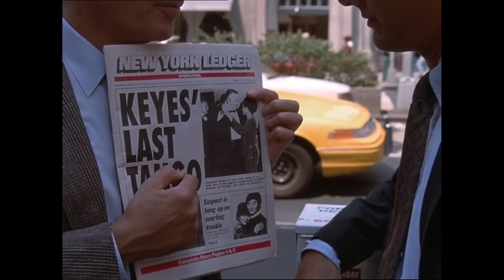Mysterious Millionaire's Demise | Law & Order | PD TV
Detectives investigate the children and widow of a tycoon after evidence is uncovered that he may have been murdered. This also marks the first TV role for Hudson Leik (Callisto, 'Xena: The Warrior Princess').

From Law & Order Season 4, Episode 5 "Black Tie": Briscoe receives an anonymous 911 call saying that a prominent millionaire has been murdered. However, the investigation is thwarted by the wife and family attorney, who claim he died from natural causes.

Law & Order (1990 -): Follows a crime (usually a murder), usually adapted from current headlines, from two separate vantage points, the police investigation and the prosecution in court.